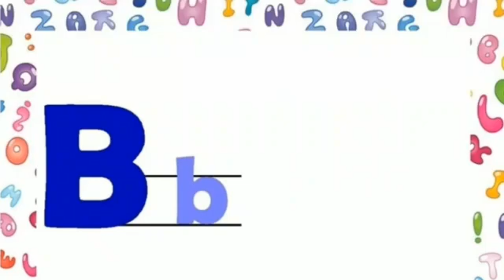la lettre bB